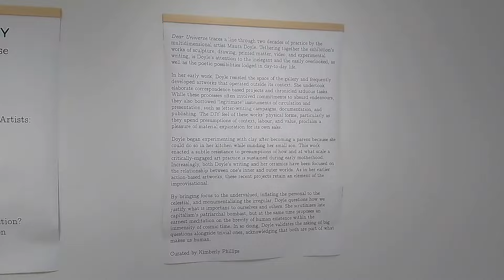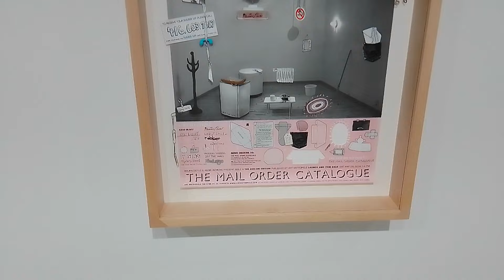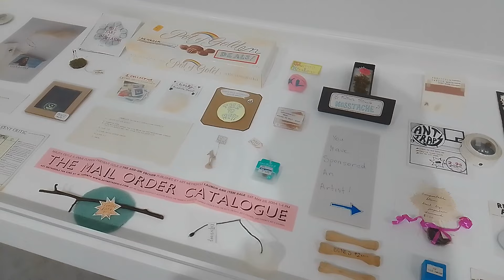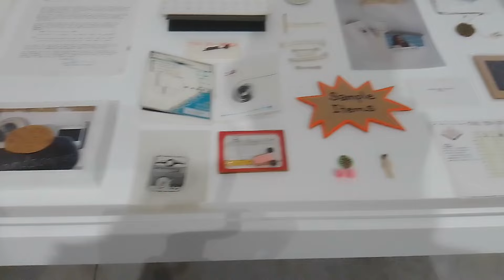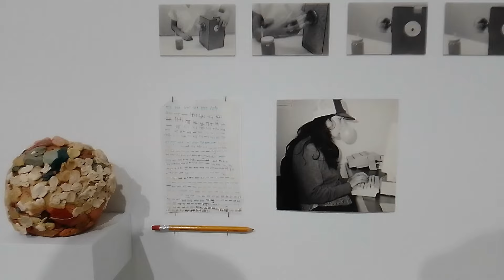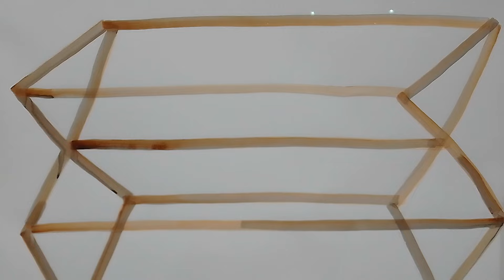Maura Doyle at SFU Simon Fraser University Audain Gallery shows drawing sculpture conceptual art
“Dear Universe”
works by Maura Doyle

January 19 to March 9, 2024

curated by Kimberly Phillips

 SFU Goldcorp Centre for the Arts
Audain Gallery
149 West Hastings Street
Vancouver, BC

open Wednesday to Saturday from Noon to 5pm

“Dear Universe” traces a line through two decades of practice by the multi-dimensional artist Maura Doyle. Tethering together the exhibition's works of sculpture, drawing, printed matter, video, and experimental writing, is Doyle's attention to the inelegant, the easily overlooked, and the poetic possibilities lodged in day-to-day life.

In her early work, Doyle resisted the space of the gallery and frequently developed artworks that operated outside its context. She undertook elaborate correspondence-based projects, such as her miniature mail order catalogue series with friend and collaborator Annie Dunning. She chronicled peculiar tasks, like attempting to build the world's largest gumball or ferrying a log gnawed by a beaver through the Panama Canal. While these processes often involved commitments to an absurd endeavour, they also borrowed “legitimate” instruments of circulation and presentation, such as letter-writing campaigns, documentation, and publishing. The DIY feel of these works' physical forms, particularly as they upend presumptions of context, labour, and value, also proclaim a pleasure of material exploration for its own sake.

Doyle began experimenting with clay after becoming a parent because she could do so in her kitchen while minding her small son. Alongside its nod to pop art, her first series of ceramic sculptures - rough facsimiles of domestic objects - enacted a subtle resistance to presumptions of how and at what scale a critically-engaged art practice is sustained in early motherhood. Increasingly, both Doyle's writing and her ceramic work have been focused on the relationship between one's inner and outer worlds. The exterior forms of Doyle's clay sculptures often contradict their interiors. But as in her earlier action-based works, these sculptures retain an element of the improvisational. Hand-formed and wood-fired in an open steel barrel, the surfaces of her pots are uniquely blackened and speckled from the soot and residue of potato chips and other salt-rich matter experimentally added to her kiln.

By bringing focus to the undervalued, inflating the personal to the celestial, and monumentalizing the irregular, Doyle questions how we justify what is important to ourselves and others. She scrutinizes late capitalism's patriarchal bombast, but at the same time proposes an earnest meditation on the brevity of human existence within the immensity of cosmic time. In so doing, Doyle validates our asking of big questions alongside trivial ones, acknowledging that both are part of what makes us human.